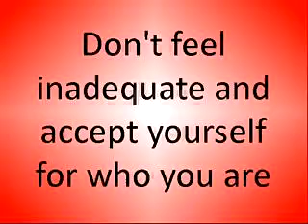Natural Food To Delay Ejaculation